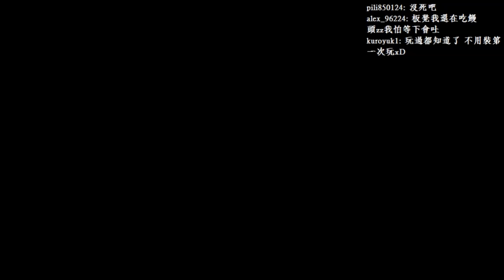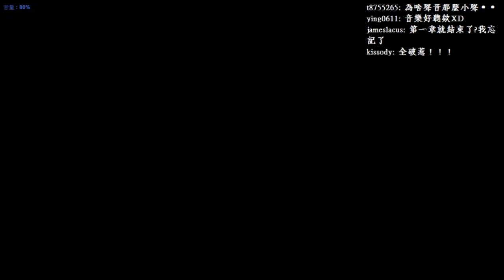【板凳】The Evil Within 邪靈入侵Part1